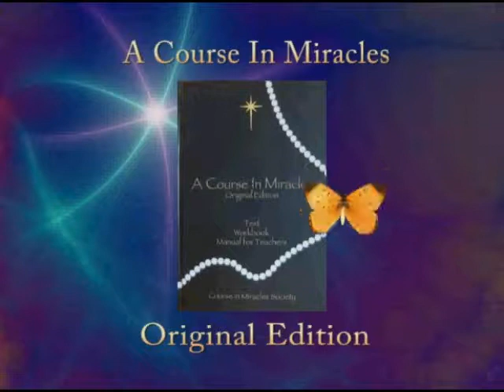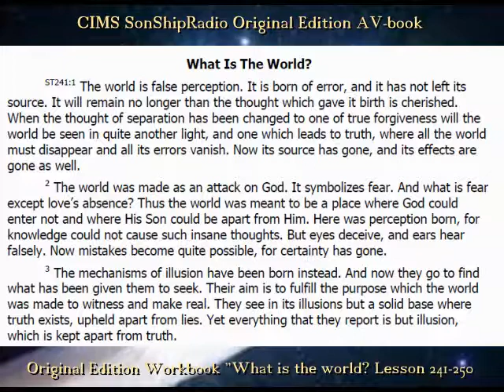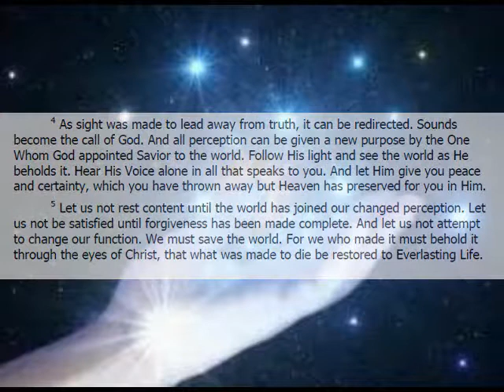Workbook Part II, What is the world? (241-250) -- CIMS SonShipRadio OE (av)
Workbook Part II, What is the world? (241-250) -- CIMS SonShipRadio OE